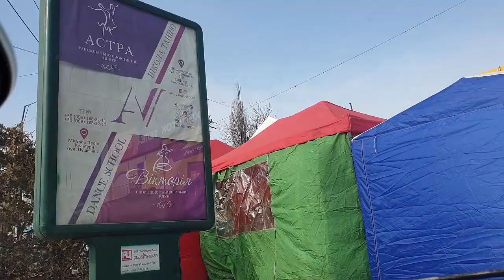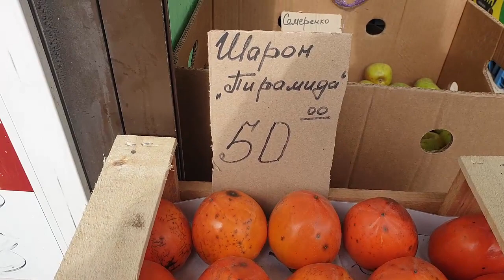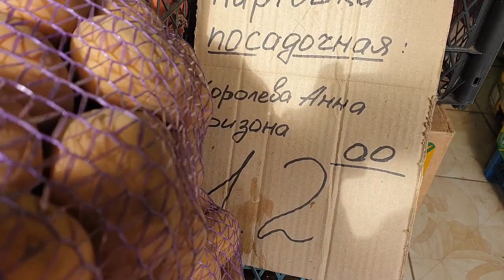CHUYỆN ĐỜI THƯỜNG. Ngắm xem đường phố Kremen chuk và chợ 8 -3 có gì ? ANTON TV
Giới thiệu thành phố kremenchuk Ukraina nơi mình đang sinh sống .ĐỂ MÌNH CÓ THÊM ĐỘNG LỰC ,CÙNG LAN TỎA ĐAM MÊ KHÁM PHÁ THẾ GIỚI NÀY.Hãy Coment để mình thêm hoàn thiện, hãy ĐĂNG KÝ KÊNH(Subscribe)LIKE, SHARE để cập nhật nhiều thông tin mới nhất từ ANTON TV/